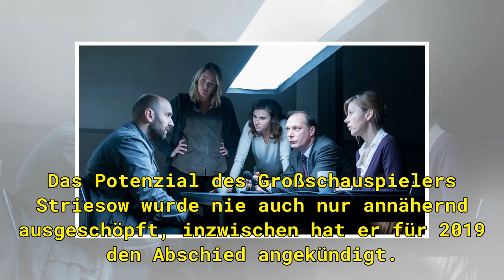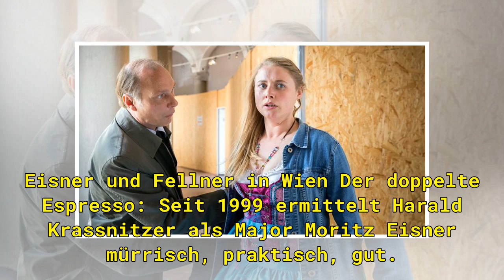ARD-Sonntagskrimi: Der Dresden-"Tatort" im Schnellcheck